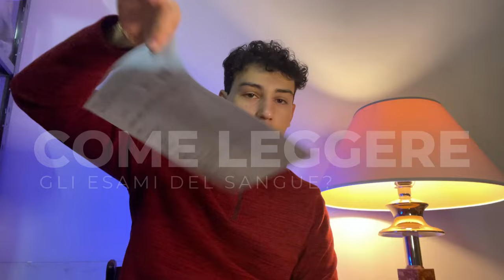Servono per Davvero??